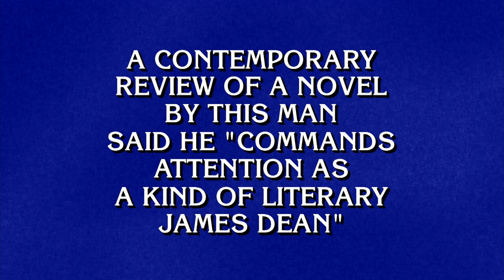Final Jeopardy!: LITERATURE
We're taking on LITERATURE for today's Final Jeopardy!